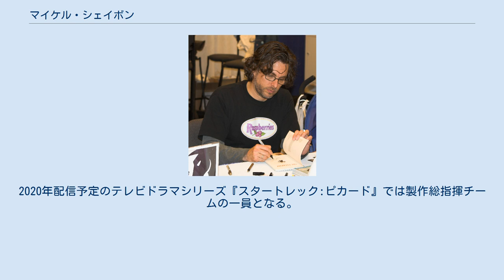マイケル・シェイボン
マイケル・シェイボン（Michael Chabon、1963年5月24日 - ）は、アメリカ合衆国の作家、脚本家。
 SFを中心に様々な作品を書いており、これまでにピューリッツァー賞 フィクション部門やネビュラ賞 長篇小説部門、ヒューゴー賞 長編小説部門、サイドワイズ賞などを受賞している。
妻は作家のアイアレット・ウォルドマン。
  ワシントンD.C.に生まれ、その後ペンシルベニア州やメリーランド州などで青年期を送る。
カーネギーメロン大学に入学、その後ピッツバーグ大学に移り学士を修了。
カリフォルニア大学アーバイン（UCアーバイン）で修士を取得する。
カリフォルニア大学在学中に書いた最初の小説、『ピッツバーグの秘密の夏』がベストセラーとなり、小説家、また脚本家として成功の道をたどり始める。
さまざまなハリウッド映画の脚本の起草を行っており、『スパイダーマン2』の脚本の草稿などを手がけ、また自身の小説である『ワンダー・ボーイズ』も映画化された。
2000年に出版した『カヴァリエ&クレイの驚くべき冒険』が、ニューヨーク・タイムスベストセラーに選ばれ、翌年に同作品でピューリッツァー賞を受賞した。
他、雑誌や新聞などで、離婚、ゲイ、バイセクシャル、ユダヤ人種問題などの社会問題をテーマに執筆活動をしている。
2020年配信予定のテレビドラマシリーズ『スタートレック:ピカード』では製作総指揮チームの一員となる。